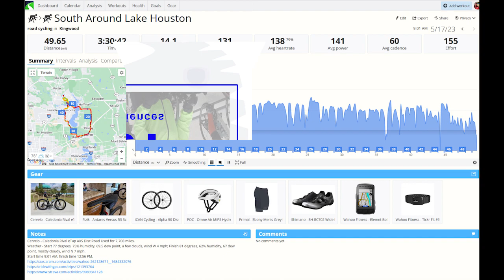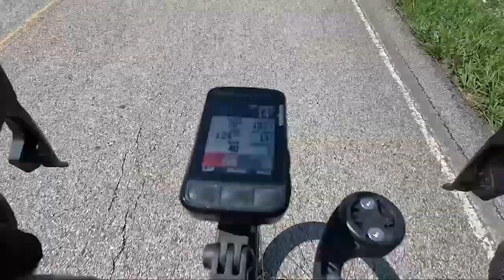Month of May Bucket List Ride: South Around Lake Houston 5/17/2023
At the start of May there were two rides I wanted to do, bike south around Lake Houston and ride in Galveston. The weather and my time haven't cooperated with those wishes until today. I rode South Around Lake Houston today. A new route though I have done parts of it before. I rode the Humble Lions Club Ride 8 times dating back to 2009 and the Ride Like An Eagle event twice. Sadly both of those rides no longer take place. Those rides inspired me to ride around Lake Houston and the recently opened overpass on Timber Forest Drive made it possible to only bike on a short portion of W. Lake Houston Parkway in Summerwood instead of the longer distance from Summerwood to Will Clayton Parkway. The route maps of those rides below show their similarities and differences. The Humble Lions ride started in Humble and the Ride Like An Eagle started at Atascocita High School.